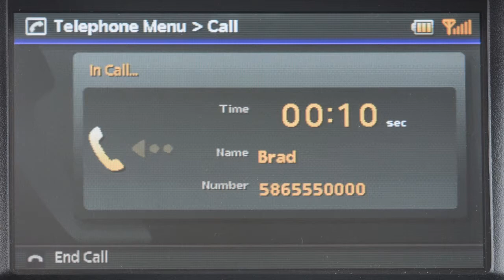2013 Infiniti G Sedan - Bluetooth Hands-Free Phone System without Navigation Ending a Call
When you have finished your telephone conversation, you may end your call by: Selecting the END CALL key on the touchscreen or by pressing the PHONE END button on the steering wheel.